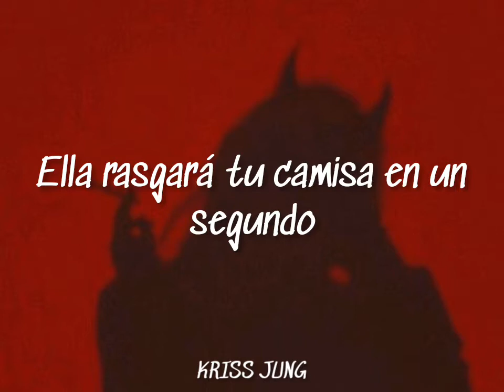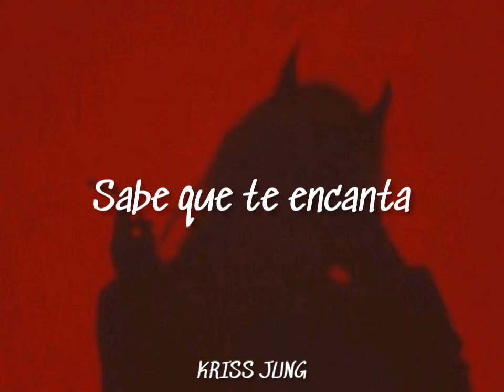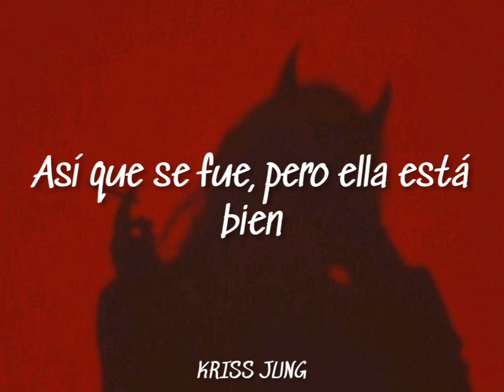Sweet but Psycho - Ava Max (sub español)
El tercer videito de canción :3